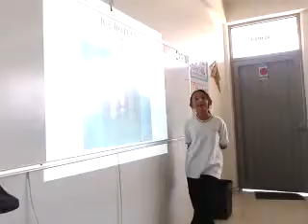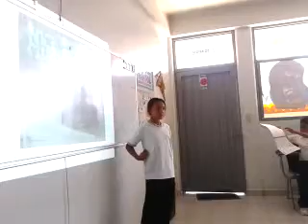Adabele 4th grade